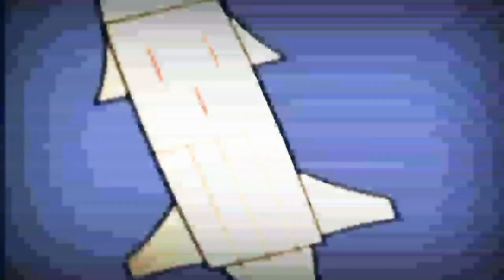1 жовтня 2022 р.